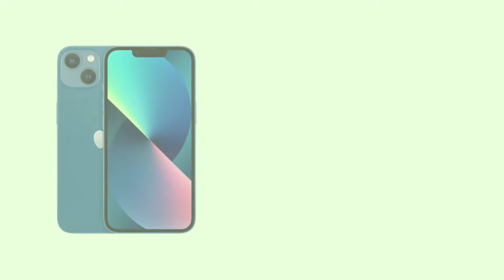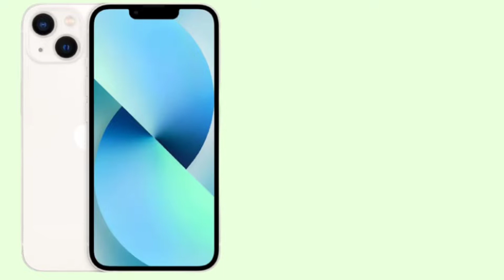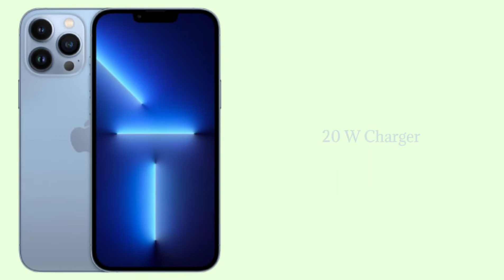iPhone 13 ⚡ iPhone 13 Pro Max ⚡all information about iphone 13 & iphone 13 pro max ⚡iphone 13 price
Your Querie:
iphone 13
Apple iphone13 pro max

About video:

In this video you will know all information about iPhone 13 & iPhone 13 Pro Max

How is this video?&if you have any questions please comments below